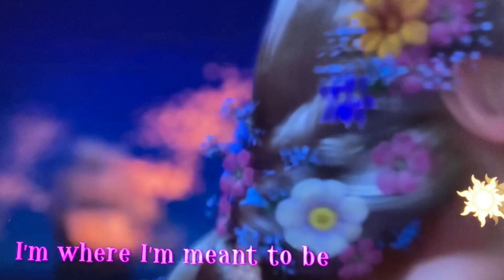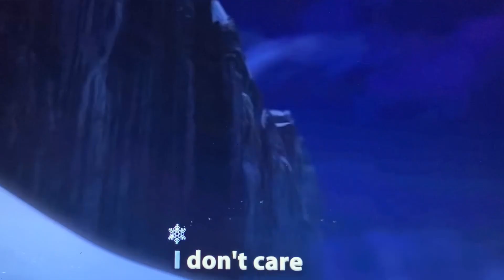DISNEY PRINCESS MEDLEY SINGING EVERY PRINCESS SONG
I've been working on my YouTube videos for the YouTubers from Disney. I Love Disney.

Also Pixar and Star Wars.

Song: DISNEY PRINCESS MEDLEY SINGING EVERY PRINCESS SONG - Adriana Caselotti, Illene Woods, Mary Costa, Jodi Benson, Paige O'Hara, Lea Salonga, Judy Kuhn, Anika Noni Rose, Mandy Moore, Kristen Bell, Idina Menzel, Auli'i Cravalho

Voices:

Snow White
Cinderella
Aurora
Ariel
Belle
Jasmine
Mulan
Pocahontas
Tiana
Rapunzel
Anna
Elsa
Moana

Movie used:

Cinderella
Sleeping Beauty
Aladdin
Mulan
Pocahontas
The princess and the Frog
Tangled
Frozen
Moana